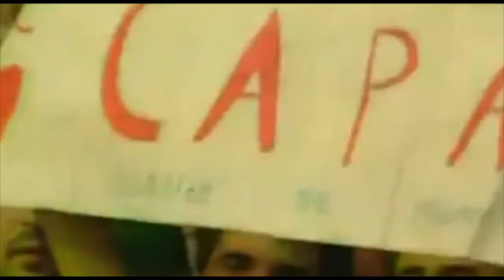Video Promo Caparezza @ Sherwood Festival 2012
Video promo in attesa del concerto di Caparezza - 29 Giugno 2012 @ Sherwood Festival - Park Nord Stadio Euganeo - Padova